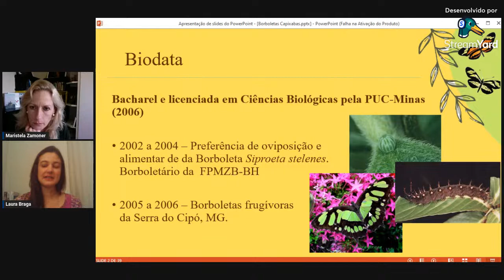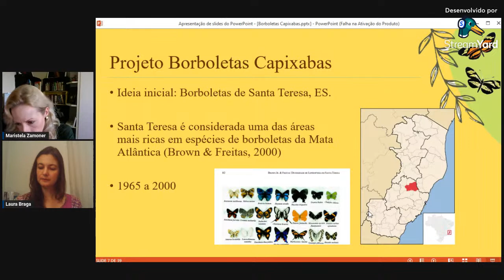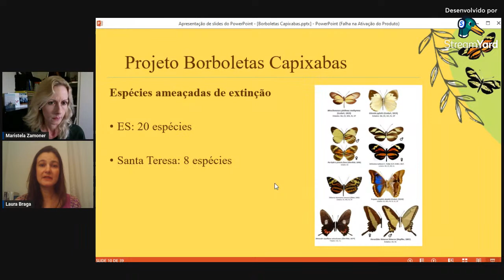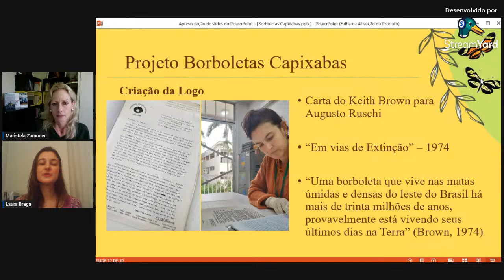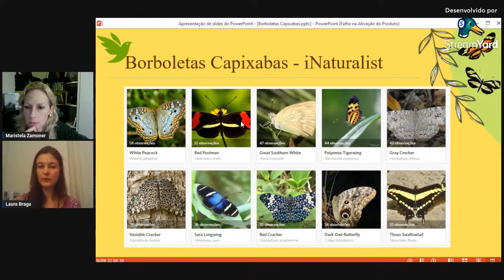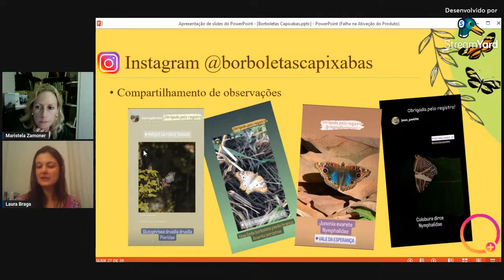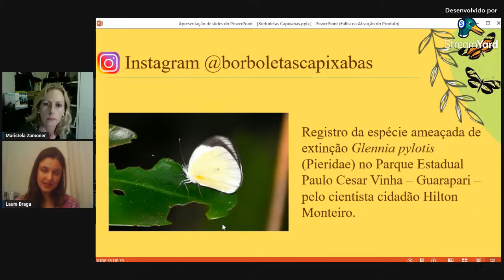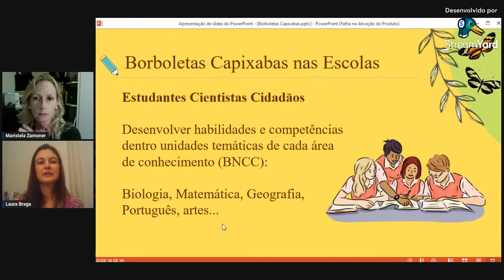6o Encontro de Observação de Borboletas - Conferência de Laura Braga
PROGRAMAÇÃO

17 de março de 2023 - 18h*
Conferência de abertura "Borboletas e ciência cidadã", com Maristela Zamoner
Lançamento do "Guia de borboletas neotropicais, enfoque em Curitiba e Paraná", com autores

24 de março de 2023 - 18h*
Conferência "Parcerias entre Ciência Cidadã e a Academia", com Gilberto Almeida

30 de março de 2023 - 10h**
Prática de campo - conforme condição climática

31 de março de 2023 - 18h*
Conferência: "Borboletas capixabas, monitoramento participativo", com Laura Braga

**Jardim Botânico de Curitiba – em frente à Estufa Principal